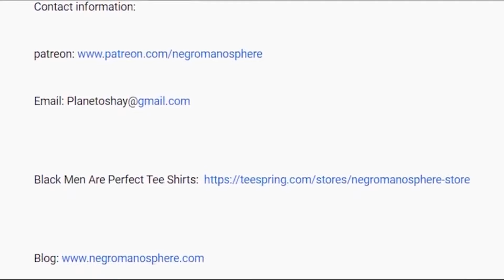NBA Legend Wanted Shannon Sharpe Got Fired....BUT THIS HAPPENS!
Paul Pierce is a hater.